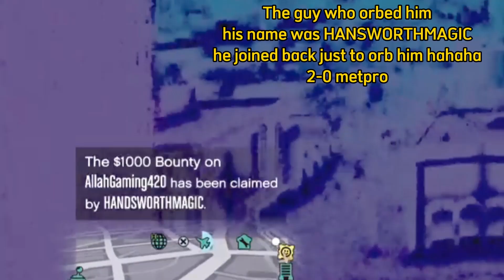MetPro relies only on EWO looping on his alt account AllahGaming420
Watch as I take on a famous YouTuber who seems to play fair and by the rules on his videos, streams. But off-camera, it’s a different story! This so called "met" “pro” player is known for his sweaty tactics and EWO looping to avoid getting killed. But today, his tricks won’t save him! Armed with the super OP Hydra hellfire before the nerf, I managed to spawntrap him effortlessly cuz i was already way ahead of him. Without help and multiple orbital cannons pointed at him, he stands no chance. His predictable moves and lack of real strategy are exposed for all to see. On YouTube, he might look like a pro, but in reality, he’s just been picking on noobs. What good is fighting skill without a solid plan? Watch as we even catch him trying to escape by leaving the lobby after getting orbed and spawntrapped at the hospital.